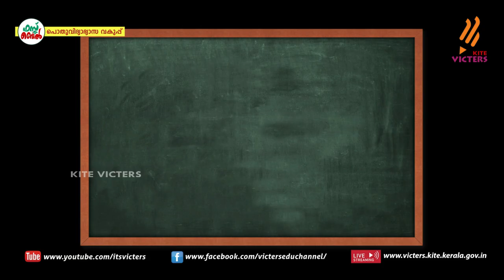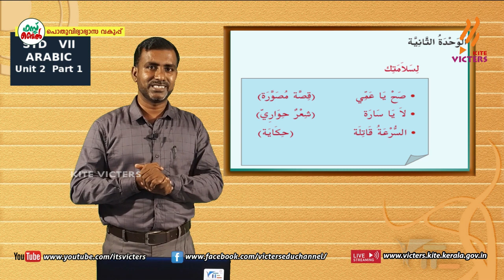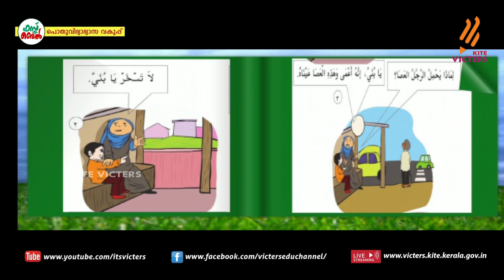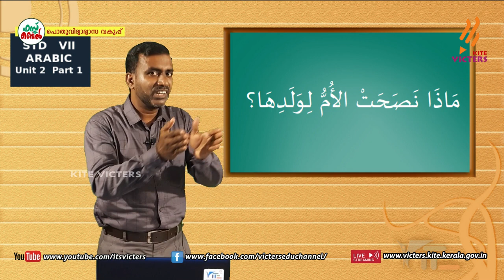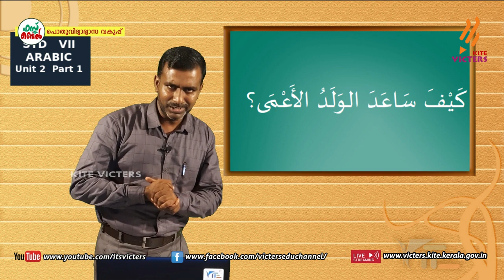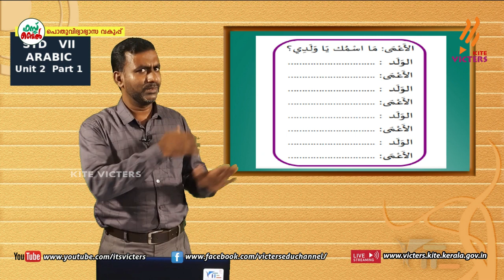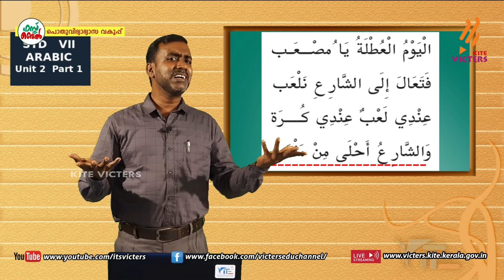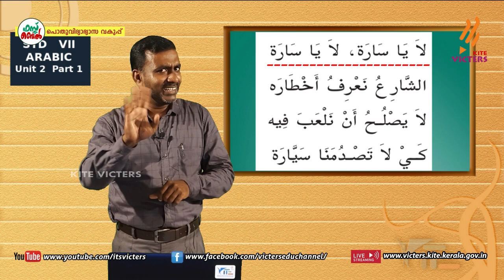KITE VICTERS STD 07 Arabic Class 04 (First Bell-ഫസ്റ്റ് ബെല്‍)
സംസ്ഥാനത്തെ സ്‌കൂൾ കുട്ടികൾക്ക് സാങ്കേതിക സൗകര്യങ്ങൾ പ്രയോജനപ്പെടുത്തിക്കൊണ്ടു കൈറ്റ് വിക്ടേഴ്സ് ചാനല്‍ സംപ്രേഷണം ചെയ്ത STD 07 Arabic Class 04 First Bell.more page’s face book Instagram you tube web @itsvicters